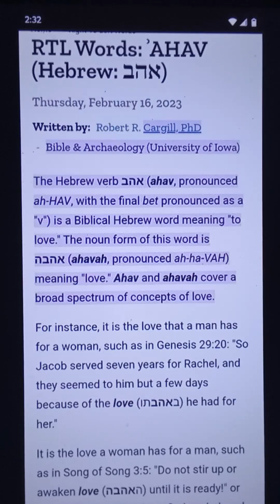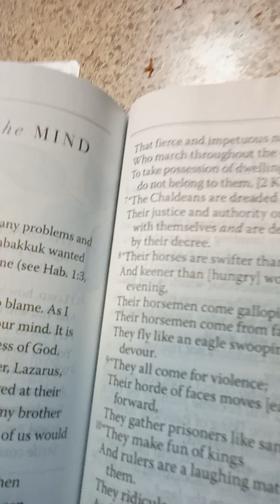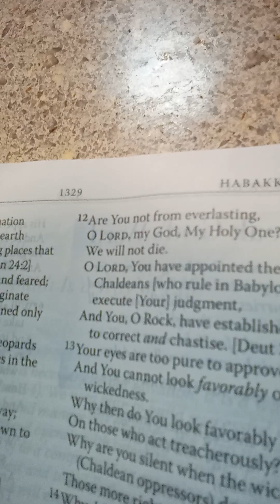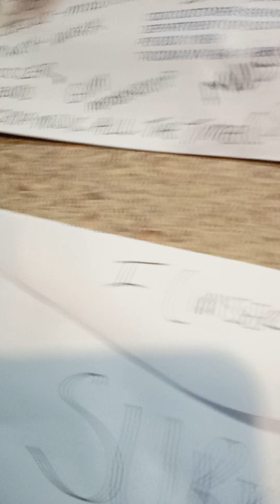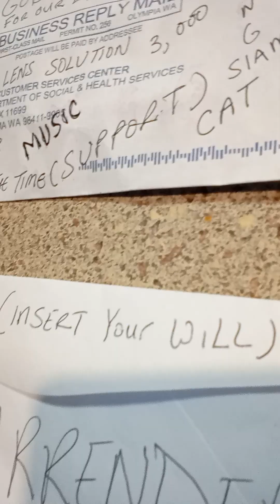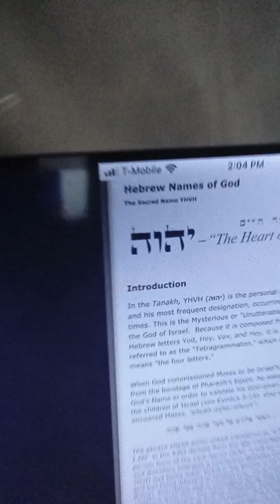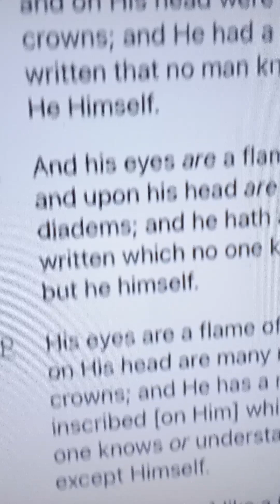Mary Magdalene(Mrs. Montoya-Thomas) Daily Bread from Her Husband Jesus🤴🏽